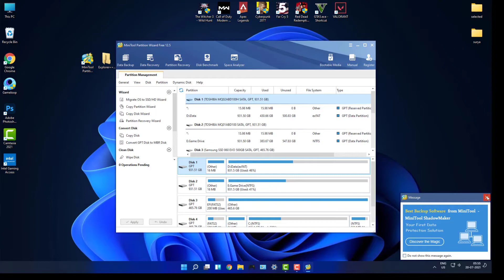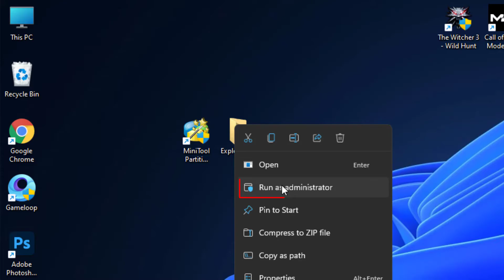HOW TO OPEN EFI MAC OS PARTITION ON WINDOWS 10/11